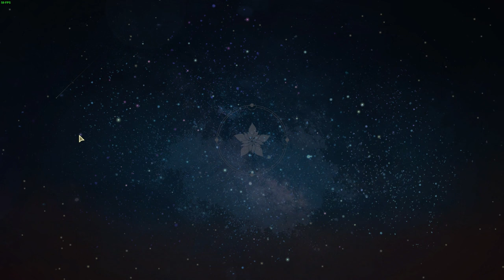Bolt 2F Clear [Affinity Tower] - Atelier Resleriana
2 whole days of resetting this fight over and over and over.

Tips:
This is one of those elemental tower esque floors where you'll have to break the enemy before you can do damage, except:
1) These enemies don't stay stunned for long
2) There's a stupid turtle yet again accompanying the boss enemies
3) Theres more than 1 boss enemy
Turtle applies immunity buff, but this can be ignored as it gets removed once you break the enemy and you can't do much damage before break anyways.
My strat for this was to use Lilie's Burst to break all 3 enemies, then use Resna's burst and Odelia to kill the turtle and 1 golem. And prayge for the 5v1 against the remaining golem.

Additional mechanics to note:
-Golem A has a non attacking move while Golem B always does damage.
-Golems will always do an AoE attack when recovering from stun, but otherwise, Golem A can take 1-2 turns just applying debuffs to your characters.
-It is best to kill Golem B first as you can buy time for more break attempts when fighting against Golem A but not against B.

The timeline that I kept resetting for:
-Initial burst tile spawn on Sophie (so that Lilie can grab it after her S1)
-Resna to land on Burst tile after Lilie Burst + all enemies broken
-Either Odelia or Lilie to have a blue buff after Resna burst and for either of them to crit when attacking (so it kills the golem)
-Red debuff on remaining stunned golem (For Lilie to survive)